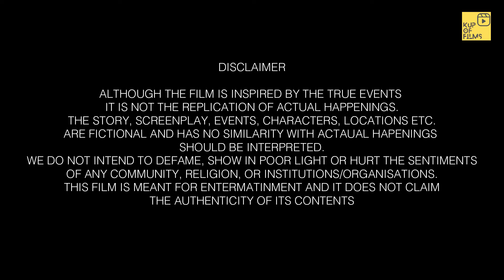Punjabi Short Film || Full Movie || Jagat Chacha ft. Rataul / Dir: Jatin Noul /Lumix S1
Starting
Sharanjit Rataul
Gurshandeep Bhullar
Yudhvir Bedi